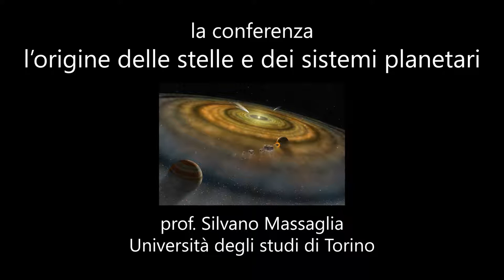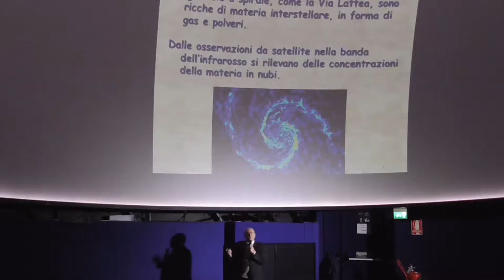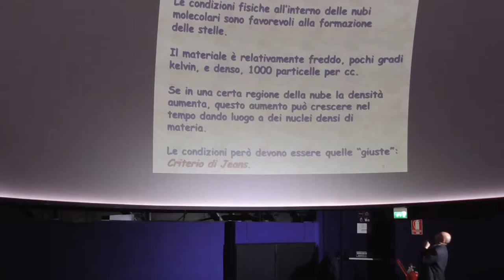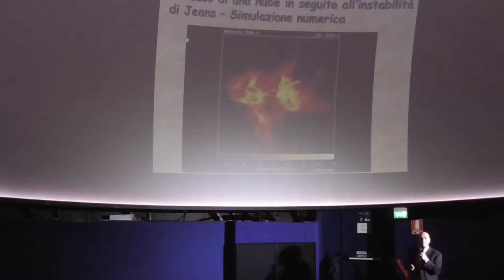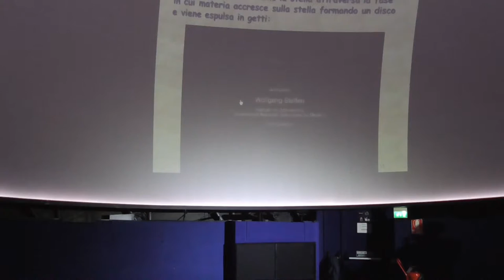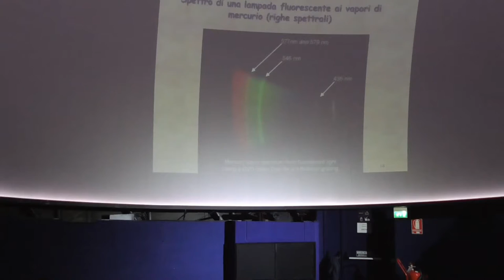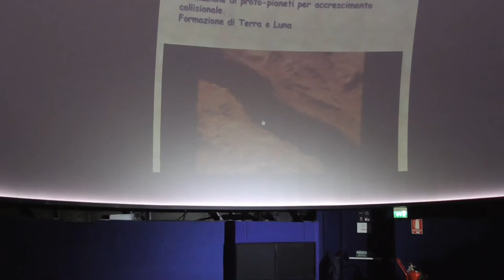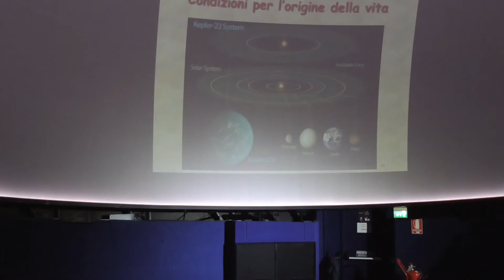L'origine delle stelle e dei sistemi planetari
Conferenza dedicata alle scuole tenuta dal prof. Massaglia, Università degli Studi di Torino.